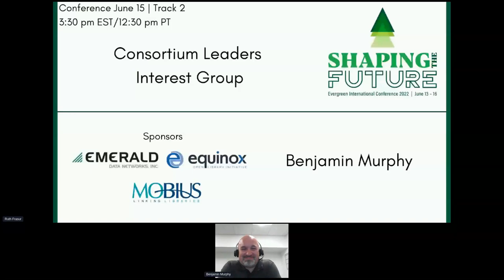Consortial Leaders Interest Group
Round table opportunity for consortia leaders to get together and talk about issues we all may face.

Presenter: Benjamin Murphy, NC Cardinal Program Manager